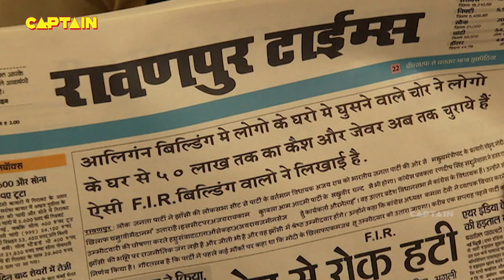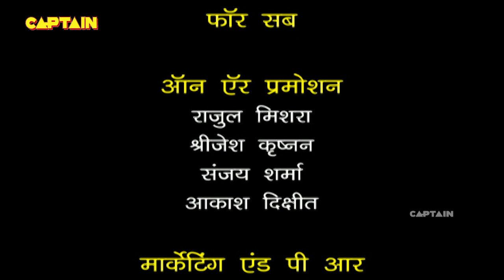बिल्लू को चोर समझ कर चौकी में पिटा | F.I.R. | Ep 1168 | Full Episode